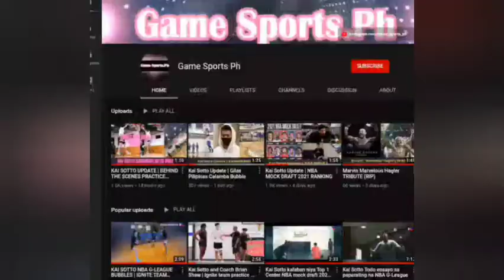ANGELO KOUAME PUSPUSAN ANG ENSAYO PAGHAHANDA SA FIBA ASIA QUALIFYING | BEHIND THE SCENES PRACTICE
Angelo Kouame Puspusan pa rin ang pag eensayo | Naghahanda para sa Fiba Asia Qualifying

For more sports update mga LODS

God bless...